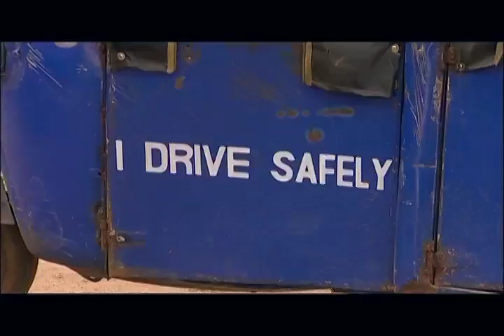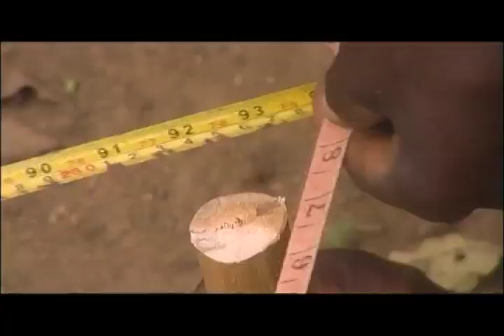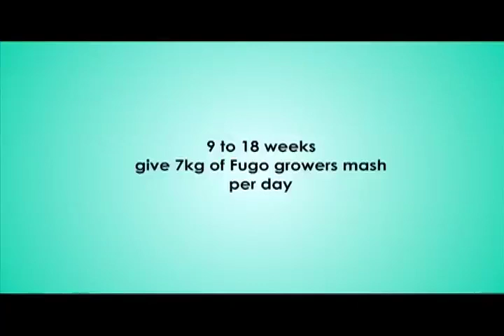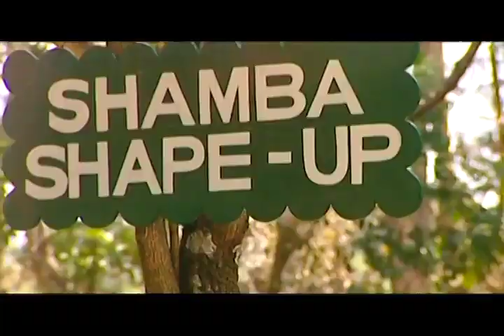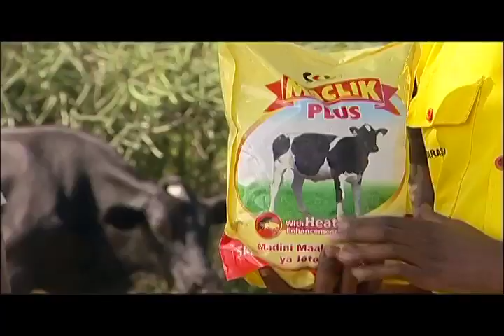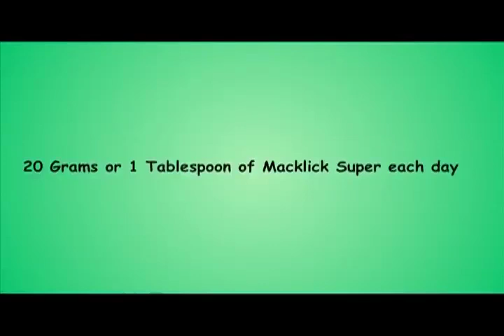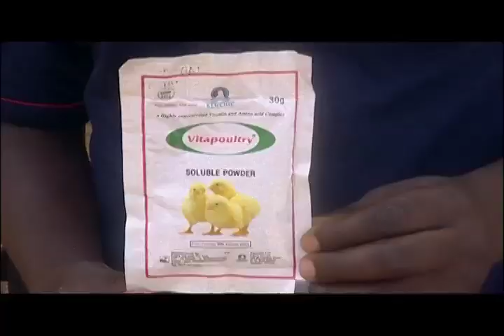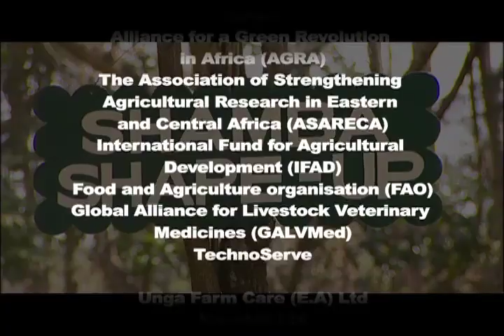Shamba Shape Up Series 4 - Episode 21: Chickens, Seed Selection, Animal Health and Sorghum (English)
We visit Lydia from Kitui who is having problems with her chickens feeding & housing, as well as other animals in her shamba, we learn about seed selection, growing sorghum & solar lights.

S04Ep21